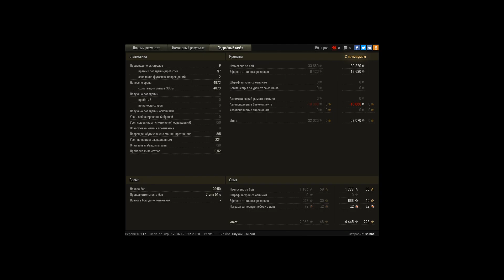мастер на стоковом м40/43 в первом же бою+ лбз-15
Игрок: Shinnai
мастер на стоковом м40/43 в первом же бою+ лбз-15 т 55а